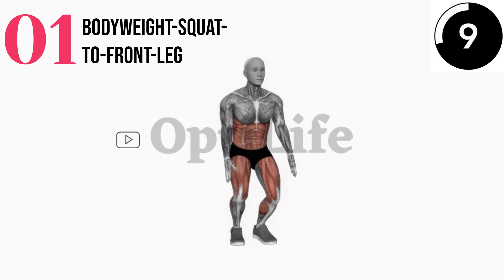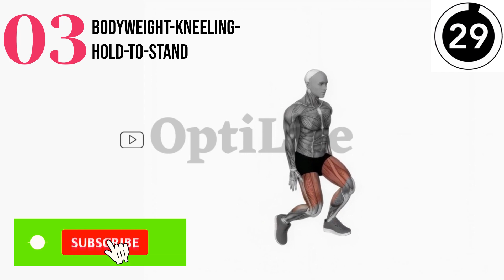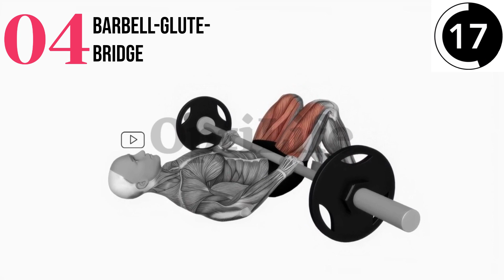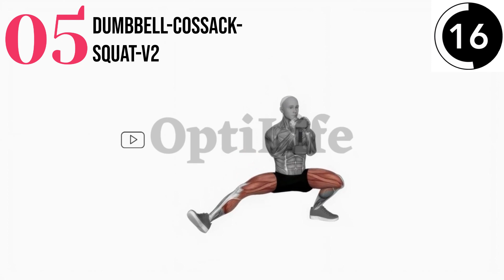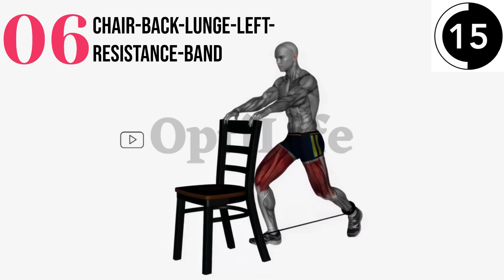4 Minute Kegel Exercises of 3 Inches 🔨 Max in 1 Week/BIG CHALLENGE 3💥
join channel Memberships button and watch full process of making these type of video from a to z

Kegel Exercises For Men (Pelvic Floor Exercises)
kegel  kegel at home  in home  kegel for woman  kegel for man  Benefits Of Kegel  Kegel Exercises For Men  How do Kegel exercises  pelvic floor exercises  Lifestyle changes  SENAM KEGEL  step by step  beginner  Benefits  for men  before  after  free workout program  best workout program  beginner workout program  easy exercises at home  overactive bladder  10 kegel exercisesbeginners

⏱️ All videos are most effective when repeated 3 times in 1 set.
⏱️ If you find it difficult to complete the exercise, try increasing the rest between movements by 5 to 10 seconds.

00:00 bodyweight-squat-to-front-leg
00:48 bodyweight-squat-to-side-to-front-leg
01:35 bodyweight-kneeling-hold-to-stand
02:22 barbell-glute-bridge
03:09 dumbbell-cossack-squat-v2
03:56 chair-back-lunge-left-resistance-band